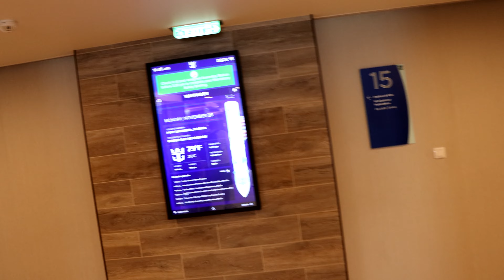Wonder of the Seas Windjammer FREE Food, Drink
Buffet restaurant all you can eat Royal Caribbean .